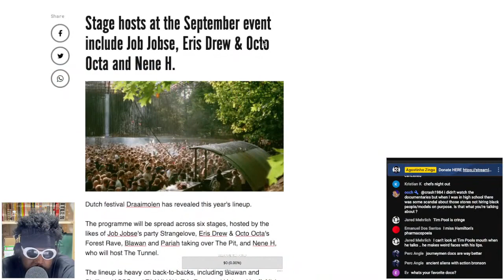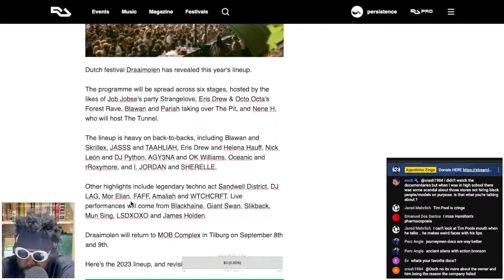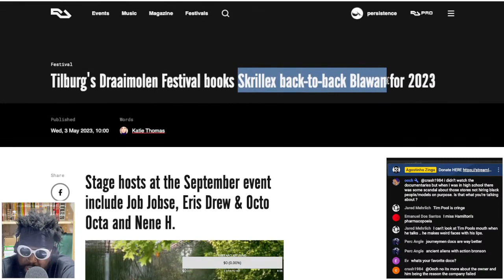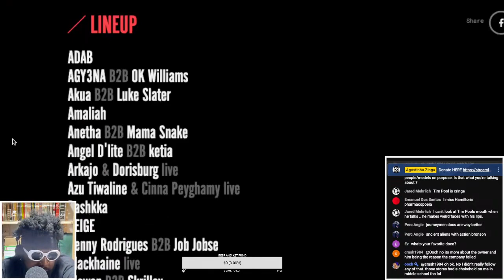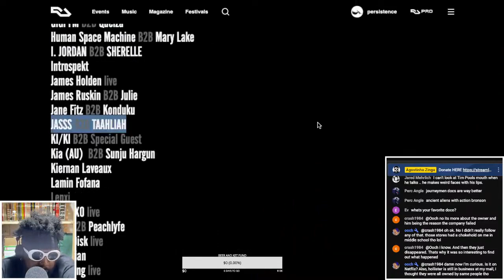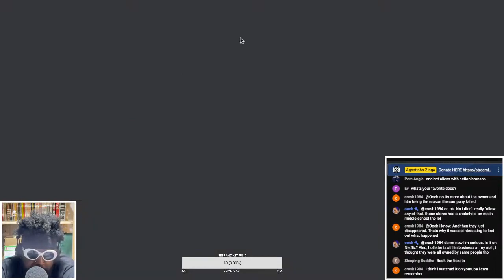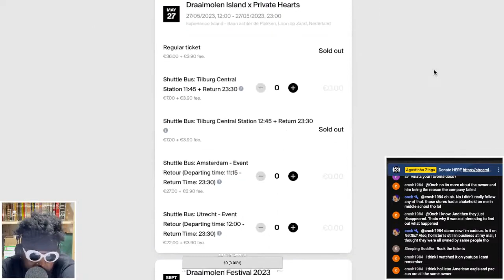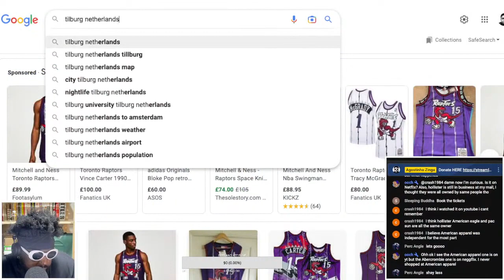Why I'm Thinking of Going to Draaimolen Festival 2023...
Tilburg's Draaimolen Festival books Skrillex back-to-back Blawan for 2023, Blawan and Skrillex, JASSS and TAAHLIAH, Eris Drew and Helena Hauff, Nick León and DJ Python, AGY3NA and OK Williams, Oceanic and rRoxymore, and I. JORDAN and SHERELLE, Amsterdam Festival, Tilburg Netherlands, Tilburg Holland